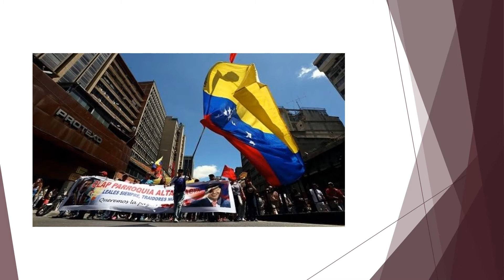Venezuela, la disputa política disfrazada de ayuda humanitaria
En el programa Relieves del día 25 de febrero de 2019, se analiza la crisis político-social-económica del país sudamericano a la luz de la intervención estadounidense.
Como invitados especiales, el Dr. Alberto Betancourt, Internacionalista e historiador de la Universidad Nacional Autónoma de México.Y el Dr. Darío Salinas Figaredo, Profesor emérito de la Universidad Iberoamericana y especialista en estudios Latinoamericanos.